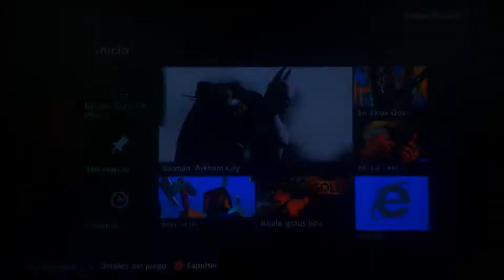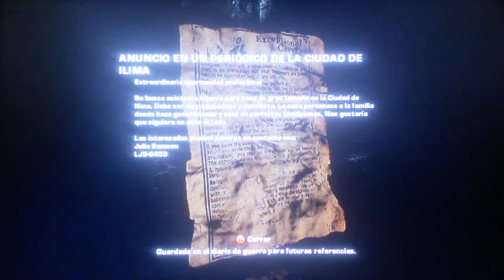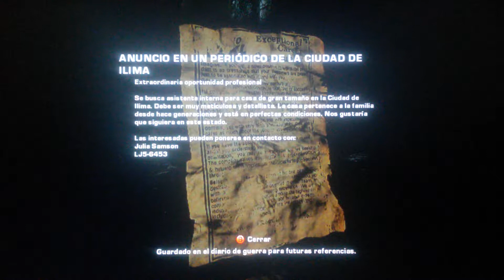GEARS OF WAR 2 👽 👾 🌍 XBOX360 PART3